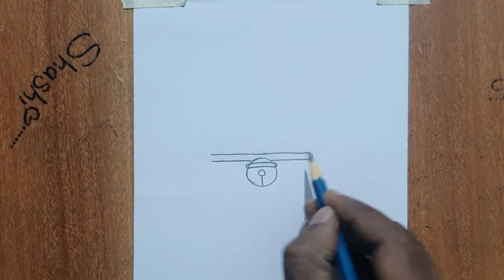Dorami from Doraemon cartoon easy drawing